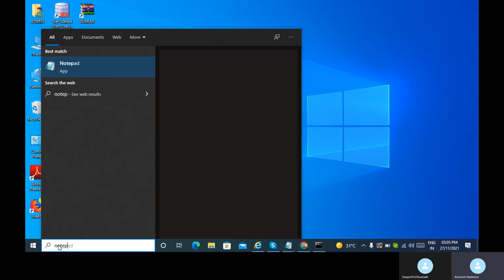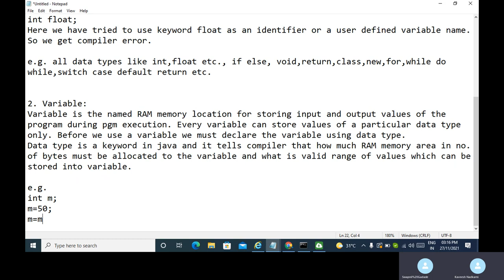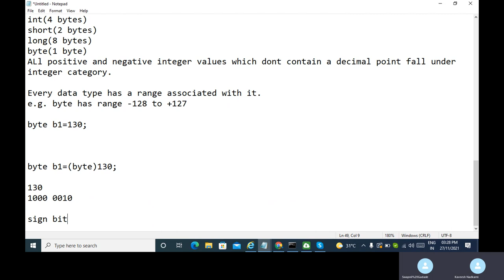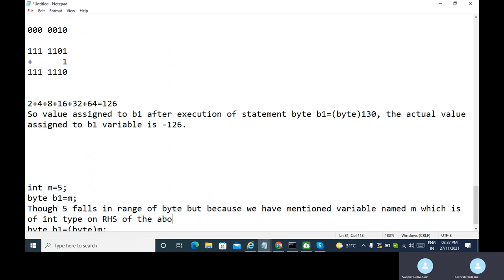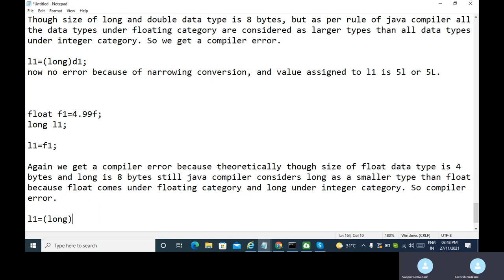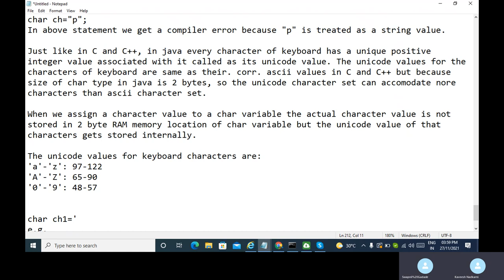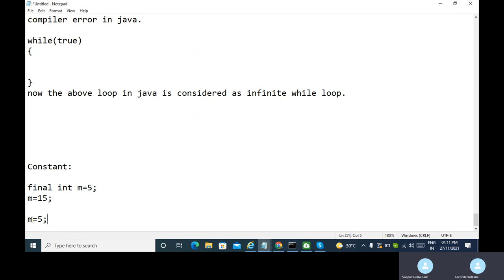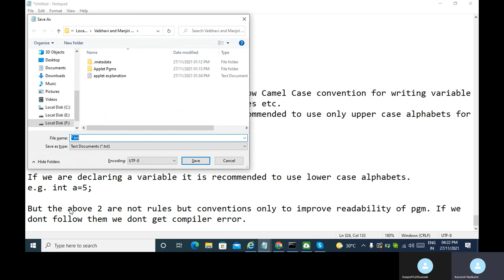Demo Lecture 1 of Core Java covering Variables,Data Types and Constants in detail by Nadkarni Sir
Demo lecture of Core Java covering sub topics like Variables,Data Types,Type Conversion Rules, Constants etc. in 1st chapter of Core Java. This lecture has been conducted by Nadkarni Sir, Proprietor and Professor of Programming Languages at Nadkarni Sir Expert Websoft Training Institute,Kothrud,Pune...(Providing Quality and In Depth Knowledge and Training to Students since 2007)